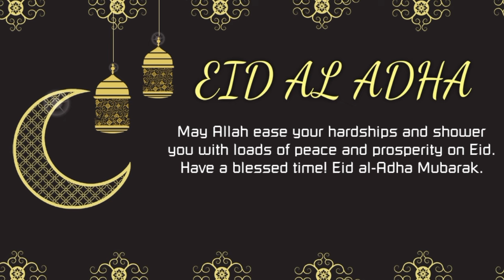Eid ul adha Mubarak dpz | Eid ul adha Whatsapp dp | Bakra Eid Mubarak dp | Eid ul adha Status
Eid ul adha Mubarak dpz | Eid ul adha Whatsapp dp | Bakra Eid Mubarak dp  | Eid ul adha Images, Wallpapers

Happy Eid UL Adha Mubarak Images For Whatsapp Dp wallpaper b| Eid Mubarak Pictures | Bakra Eid Photos | Whatsapp dpz

Eid Ul adha Mubarak dpz collection 2024
Happy Eid UL Adha Mubarak dp
Bakra Eid Mubarak images
Bakra Eid Mubarak Whatsapp status
Bakra Eid Mubarak Whatsapp dp
Bakra Eid Mubarak photos
Eid ul adha Mubarak images
Happy Eid UL adha 2024
Happy Bakra Eid Mubarak
Eid Mubarak dpz
Eid Mubarak images wallpaper
Eid Ul adha Mubarak Status video
Eid Ul Adha special video